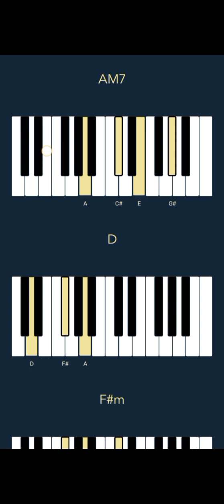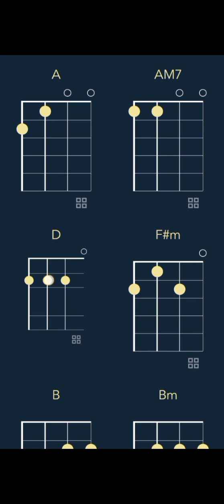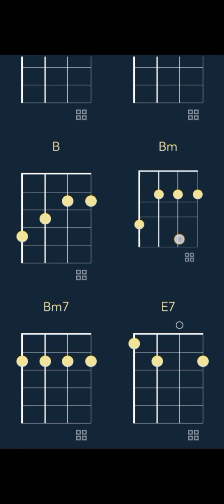Billie Eilish - SKINNY (CHORDS)